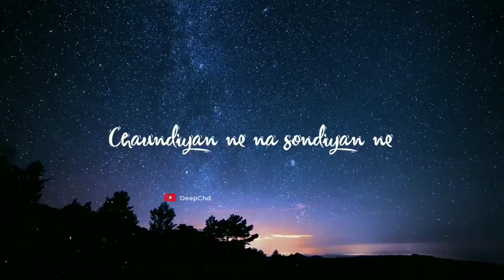Aj Kal Ve Whatsapp Status Video Sidhu Moose Wala Latest Punjabi Song 2020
Beautiful Girl
Sad Girl
Romantic Girl
Girl Status
Cute girl
4K Ultra HD Status
 Lyrics Status
Lyrics Video
Lyrics song
Lyrics music
4K Status
WhatsApp Status
 Sad Lyrics
Emotional Lyrics
Heart touching Lyrics
Aesthetic Song
Aesthetic Romantic songs
Aesthetic Lyrics
Dil Mein Chhupa Lunga Aesthetic Video
Dil Mein Chhupa Lunga Aesthetic Trending
Cute New
Tere Samne Aa Jane Se  New Trending Lyrics
4K HD Status
 Sadness Status
Broken WhatsApp Status
Sad   Romantic song
Sad Boy  Lyrics
Sad boy  4k HD Full Screen Status
 Sad Boy  Shorts
Dil Me Chhupa lunga Sad Aesthetic

 Tere saamne aa jaane se
Yeh dil mera dhadka hai
Yeh ghalti nahi hai teri
Kusoor nazar ka hai
Jis baat ka tujhko darr hai
Woh karke dikha doonga…
Aise na mujhe tum dekho
Seene se laga loonga
Tumko main chura loonga tumse
Dil mein chhupa loonga

New 4K HD Status
New 4K HD whatsapp Status
New Trending 4k status
New Trending 4k whatsapp status
Trending 4k HD Status
Trending 4k HD whatsapp status
4k hd whatsapp status
4k hd status
New 4k full screen status
New 4k Full screen whatsapp status
4K HD whatsapp Status,
4k HD Status Full screen
4k HD Full screen whatsapp status
4k full screen status
4k full screen whatsapp status
Full screen 4K HD whatsapp Status
Full screen 4k HD Status
New Full screen HD Status
New Full screen whatsapp status
New Full screen 4K Status
New Full screen whatsapp 4K Status
4K hd trending status
4k hd whatsapp status
Full HD 4k Whatsapp Status
Full HD 4K trending status
4k video
4k Status Full screen
4k Status
4k video song
4k full screen whatsapp status
4k ultra HD Status
4k Whatsapp Status
4k Full screen new
4k Status new
Sad 4k video song
Sad 4k full screen whatsapp status
Sad 4k ultra HD Status
Sad 4k Whatsapp Status
Sad 4k Full screen new
Sad 4k Status new
Love song hd status
Love song 4K Full Screen Status
Love song Full Screen Status
Love song new Status
New love Status
New Love 4K Status
New Love 4K Full Screen Status
New Love 4K hd status
New Love 4k Hd whatsapp status
New love song whatsapp status
New Love song status 4k
Sad Song 4k full screen whatsapp status
Sad Song Full screen 4K HD whatsapp Status
Sad Song Full screen 4k HD Status
Sad Song Full screen 4k Status
Sad Song Full screen 4k Whatsapp Status
Sad Song Full screen HD whatsapp Status
Sad Song Full screen HD Status
Night Full HD 4K trending status
Night 4k video
Night 4k Status Full screen
Night 4k Status
Night 4k video song
Night 4k full screen whatsapp status
Night 4k ultra HD Status
Night 4k Whatsapp Status
Night 4k Full screen new
night 4k Status new
Good morning 4k video
Good morning 4k Status Full screen
Good morning 4k Status
Good morning 4k video song
Good morning 4k full screen whatsapp status
Good morning 4k ultra HD Status
Good morning 4k Whatsapp Status
Good morning 4k Full screen new
Good morning 4k Status new